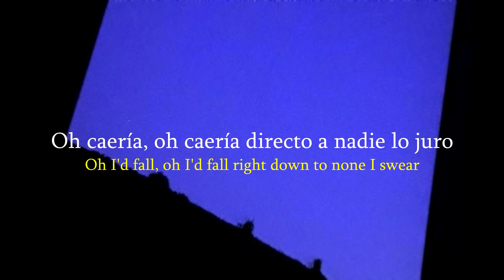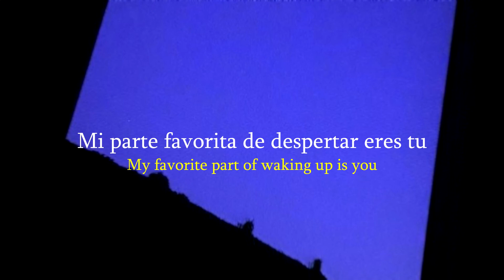SurrenderDorothy - illleaveituptoyou Lyrics (Sub. Español)